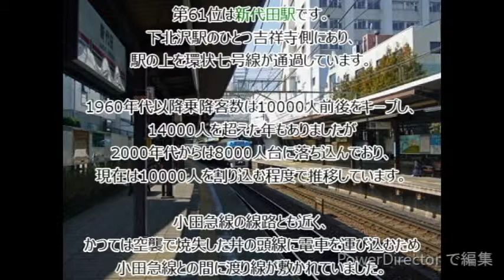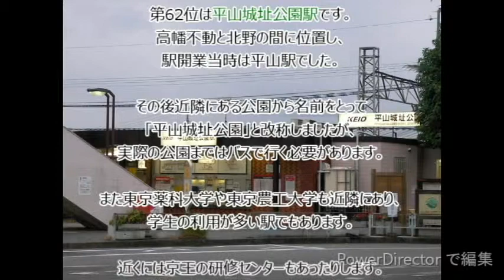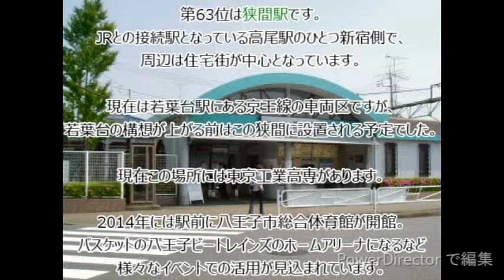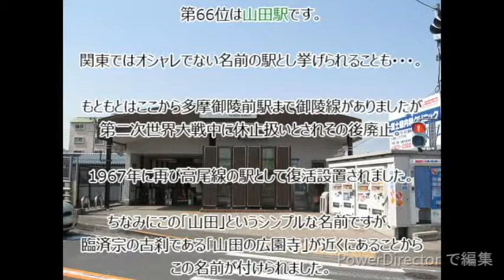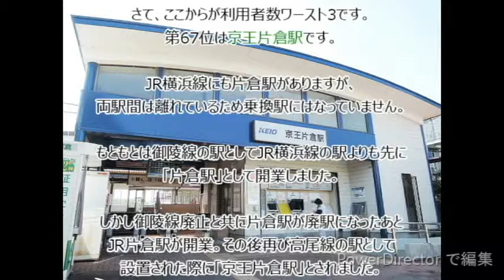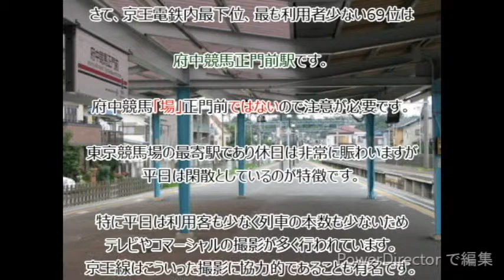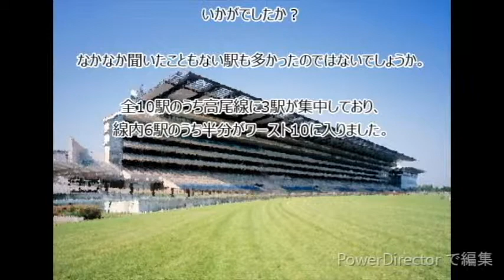【京王線】2018年乗降客数ワーストランキング！(#009)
東京西部を走る京王線。

前回は2018年乗降客数ランキングを紹介しましたが、今回はその逆、乗降客数の「少ない駅」ランキングです！みなさんの知っている駅や使っている駅は入っているでしょうか？